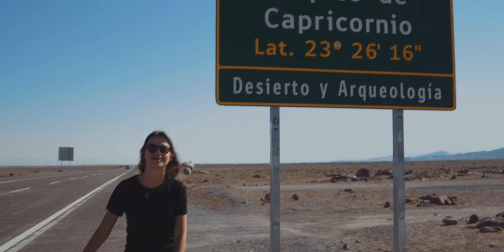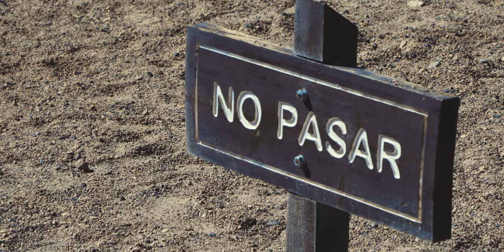A beleza SURREAL do ATACAMA | Vlog do Num Pulo Ep02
Em nosso segundo episódio da nossa trip com a Venturas Viagens para o Deserto do Atacama fomos conhecer os lugares de maior altitude, as famosas Lagunas Altiplanicas e os intrigantes Geisers del Tatio, Por ser de alta altitude foram passeios mais dificeis, pelo frio e pela falta de ar
mas sem dúvida esses foram os momentos mais impressionantes da viagem.

Vá para o Atacama como a nossa parceira Venturas Viagens, os melhores em viagens ecoturísticas.